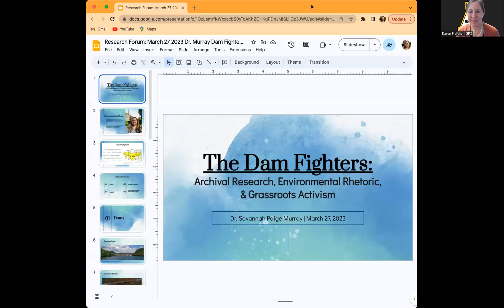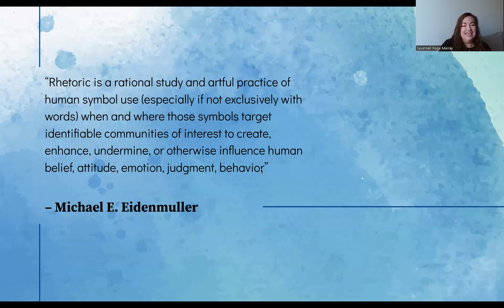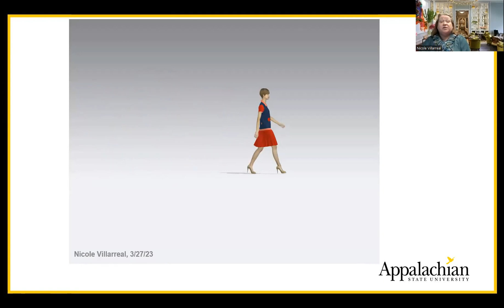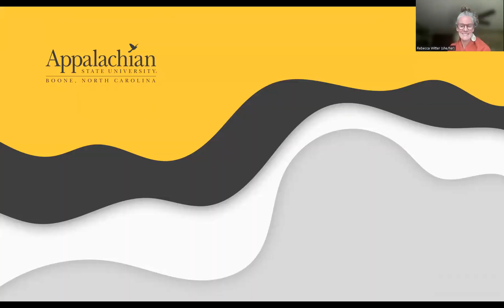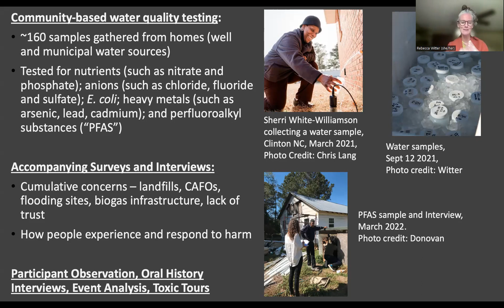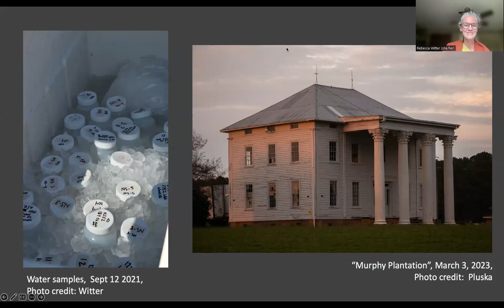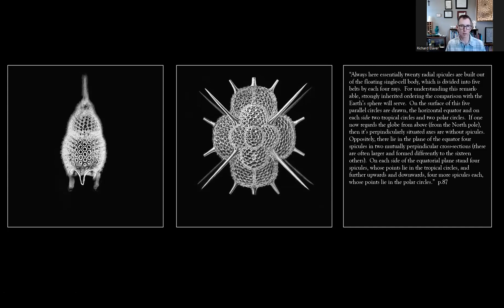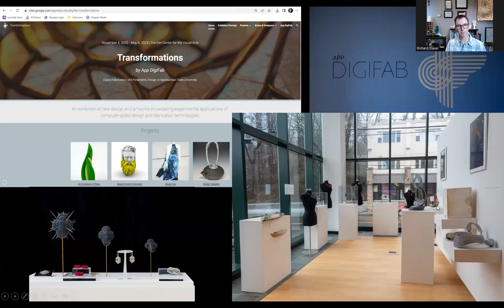Research Forum #10: STEM and the Humanities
Appalachian State University's Office of Research builds research community by hosting a virtual series where faculty come together and share research around the same topic(s). Faculty presenters are Savannah Paige Murray | English: “The Dam Fighters: Grassroots Activism and Environmental Rhetoric along the French Broad River; ” Nicole Villarreal | Applied Design: “Clothes and computers: Making the physical virtual;” Rebecca Witter | Sustainable Development: “Where Science Meets Story: Getting to Justice amidst Excess Excrement in Eastern NC;” Richard Elaver | Applied Design: “Organic 3D Modeling in Biology and Design”